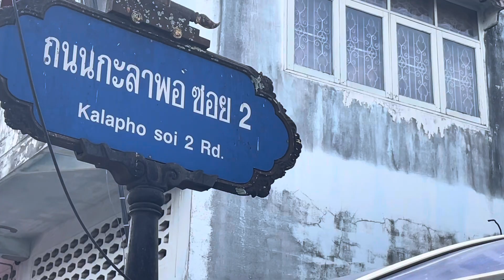อาหาร อรอย เมือง ปัตตานี